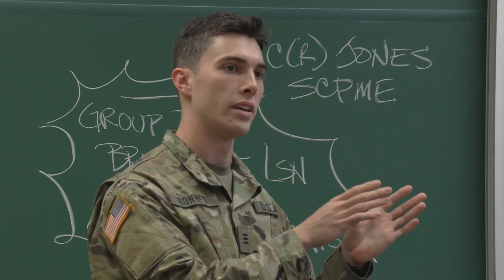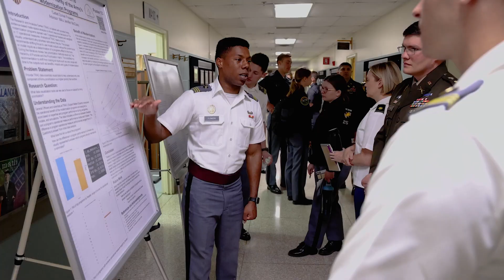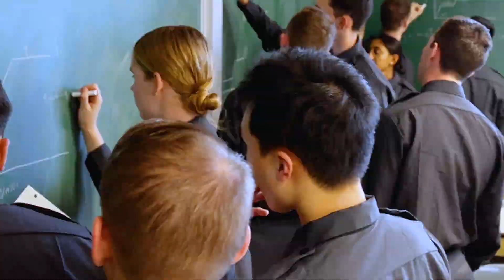MX400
MX400 is the Superintendent's capstone course. With its emphasis on each officer's duty to provide moral leadership, MX400 challenges cadets to become commissioned leaders of character who demonstrate virtue, honor, patriotism, and subordination to civilian authority. In MX400, cadets look both to the past and the future, reflecting on their own character-development experiences as part of the West Point Leader Development System (WPLDS), while also studying the enduring and emerging ethical challenges of the profession they are about to enter. MX400 empowers cadets to understand and embrace their ongoing development as leaders of character and their emerging identities as Army officers. Upon completion of MX400, each cadet should internalize their professional identity and feel confident in his or her ability to apply critical thinking in complex situations and present interdisciplinary solutions to complex military problems. MX400 supports the West Point Writing Program, as one of the two Writing-in-the-Profession courses, with the Pershing Reflective Essay.